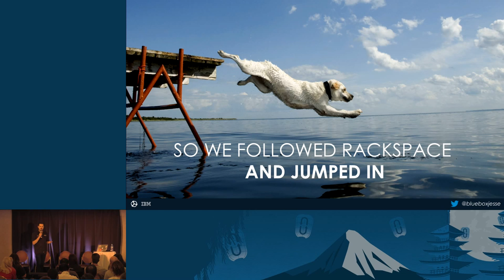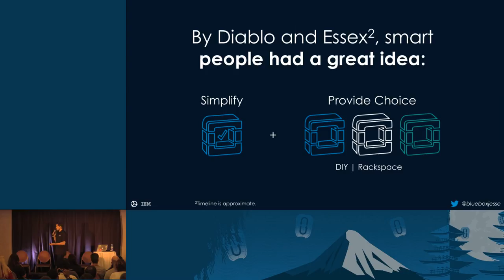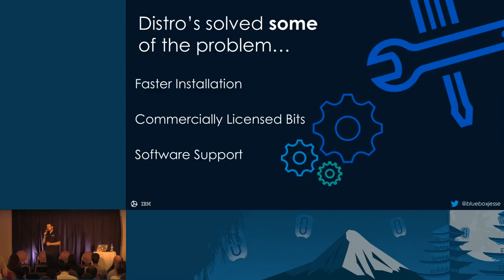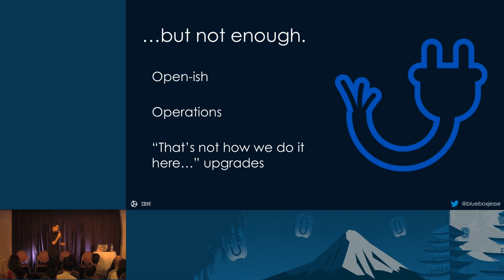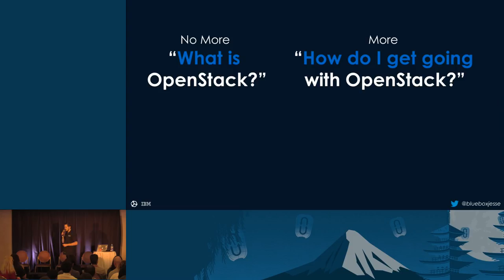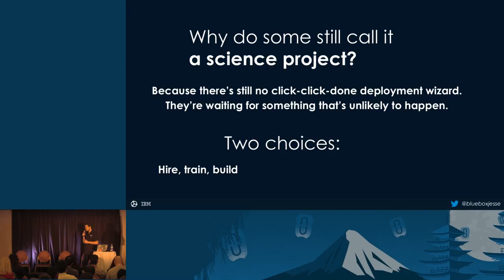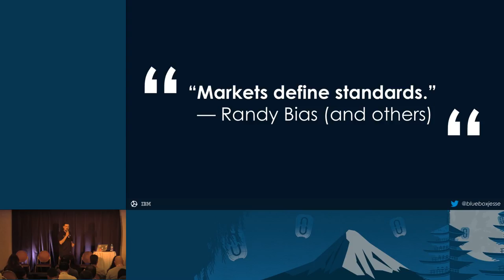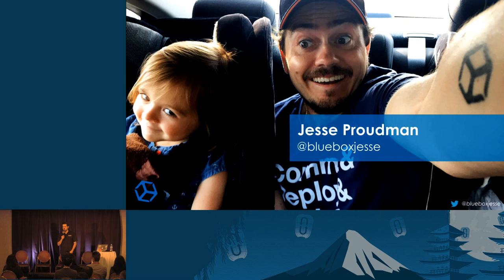Distros: Let's Not Make *That* Mistake Again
In the early days of OpenStack&mdash;think Diablo and Essex&mdash;smart people had a great idea: let's simplify OpenStack consumption by offering a choice in between the polar opposites of build it yourself (DIY) and a Rackspace account.

And thus, the OpenStack software distribution was born. Startups and legacy IT shops spent the next 4 years trying to convince a skeptical market that distros were the way to go, but it hasn't worked out. With a couple of exceptions, distros are vanishing from